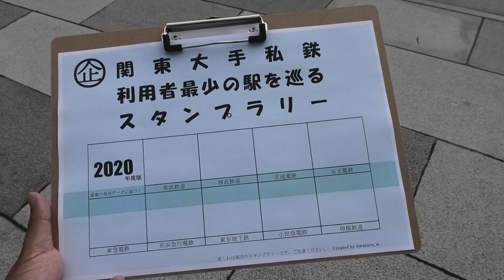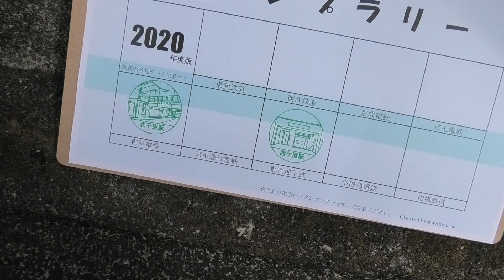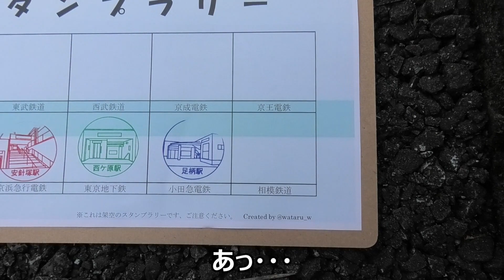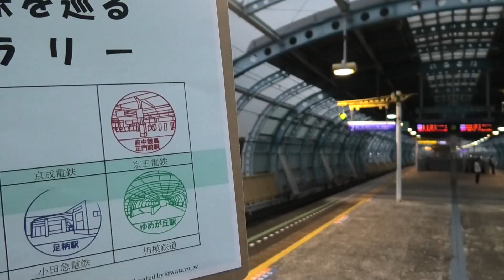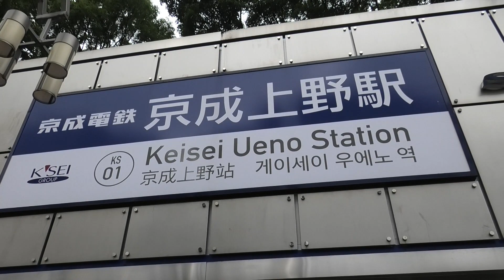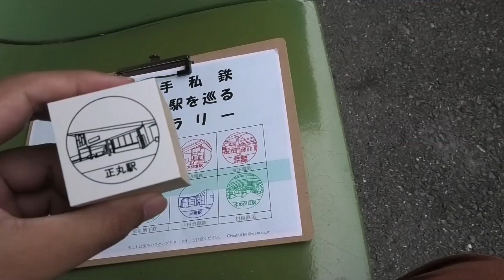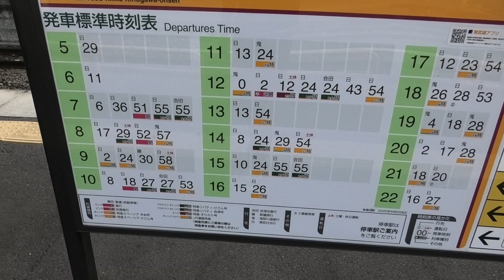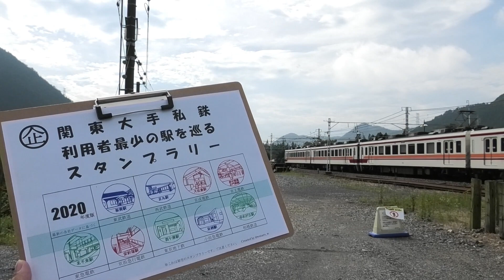【大手私鉄】利用者最少の駅めぐりスタンプラリー実施!!(自分で)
大手私鉄の利用者最少の駅をめぐるスタンプラリーをやってきました。

---以下スタッフより---
スタッフです。絵やデザインに対して苦手意識を持っていましたが、台紙はマルス券のような単純なデザインにし、スタンプはモデルの模写でできたのでなんとかなりました。
実際に出来上がったものスタンプを押したときの感動は凄まじかったです。
最近「ハンコ廃止」の潮流がありますが、こういうスタンプラリーみたいなのはこれからも続いて欲しいなと願ってます。